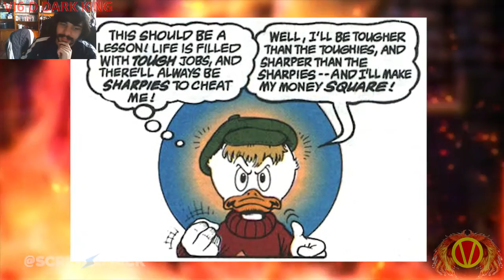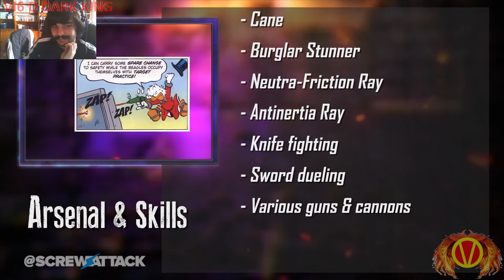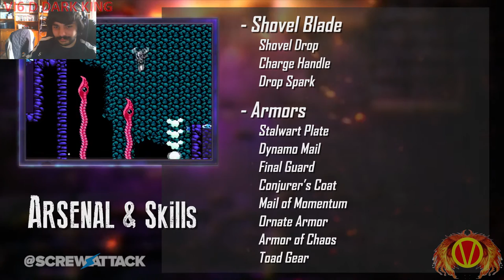Let's Watch (Reaction) DEATH BATTLE (Scrooge McDuck vs Shovel Knight)